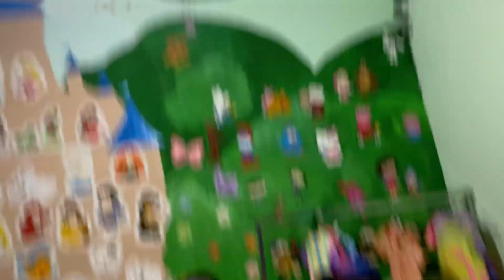EXPLORANDO O CANHÃO DE ESPUMA: DIVERSÃO GARANTIDA PARA CRIANÇAS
Junte-se a nós nesta aventura incrível! Neste vídeo, experimentamos um canhão de espuma superdivertido e mostramos como é fácil criar uma festa de espuma em casa. As crianças vão adorar! Não perca!

Você encontra Os Taualegres na Rede Tauá de Hotéis.